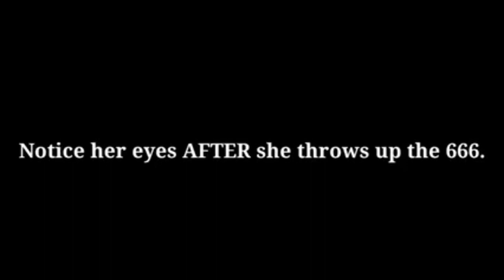Where is humanity living! purgatory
hello world!

extreme weather #2022
earthquake 2022
Volcano eruption 2022
flood 2022
super typhoon 2022
super wind 2022
warning from god 2022
supernova explosion 2022
pro life
abortion
child rape
lewd, sexual
2022
2023
latest technology 2022
DIY programming

thời tiết cực đoan 2022
động đất 2022
núi lửa phun trào 2022
thảm họa mặt trời 2022
lũ lụt 2022
bão siêu khủng 2022
gió siêu khủng 2022
cảnh báo từ thiên chúa 2022
vụ nổ siêu tân tinh 2022
pro life
phá thai
hiếp dâm trẻ em
dâm dục, tình dục
2022
2023
công nghệ mới nhất 2022
lập trình DIY